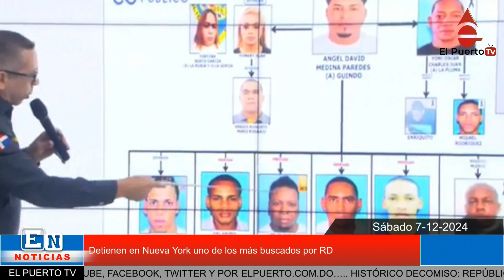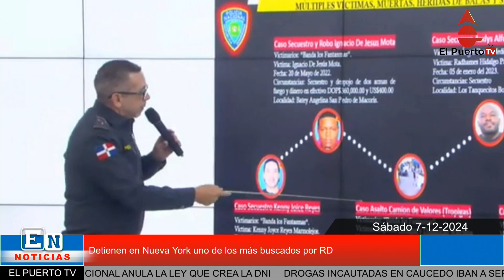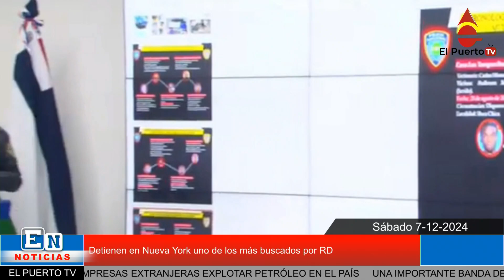Atrapan en Nueva York uno de los más buscados en RD